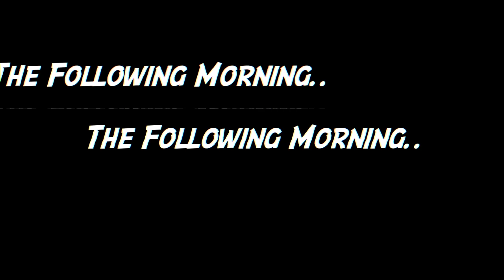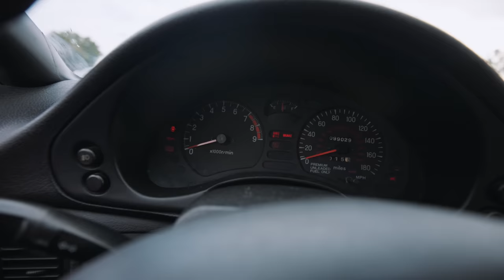MITSUBISHI OWNERS DAY 2022!! | Beach Cruise (MOD 2022)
Mitsubishi Owners day 2022! Mitsubishi stopped MOD in 2018 & the people are bringing it back! Heres to the first MOD 2022

My Camera Gear 📸 & Mitsubishi Car Parts 🔧

Mitsubishi Eclipse Mitsubishi Evo Mitsubishi 3000gt vr4